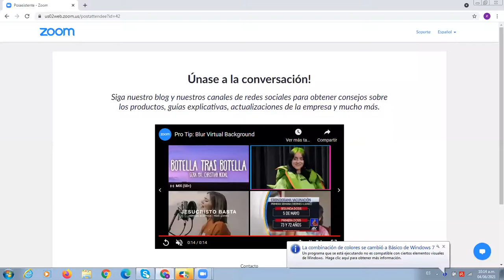EVIDENCIA ALUMNO DE SEPTIMO COMPARTIENDO PANTALLAS 10;14 AM VIERNES 04